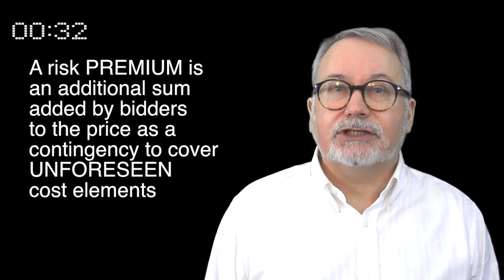Fast Ideas #9 The algebra of pricing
In this 90 second Fast Idea, I explore the impact of seeking a fixed price when the scope of work is uncertain.